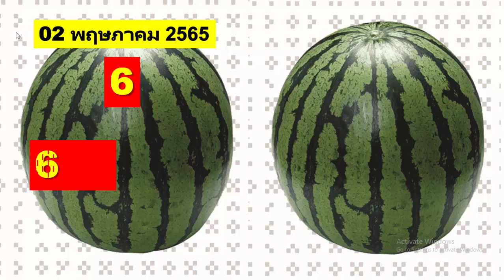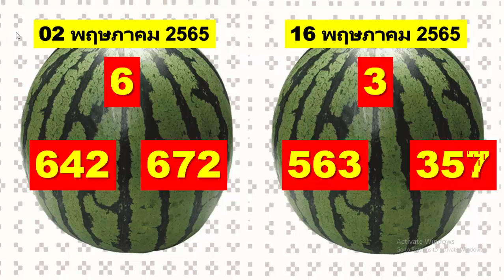หวยหน้าที่ดีที่สุด หวยเกมสุดท้าย 16/05/2022 ไหลเคล็ดลับนี้